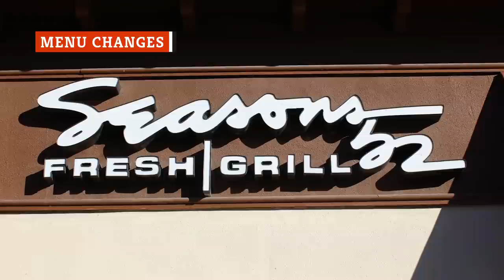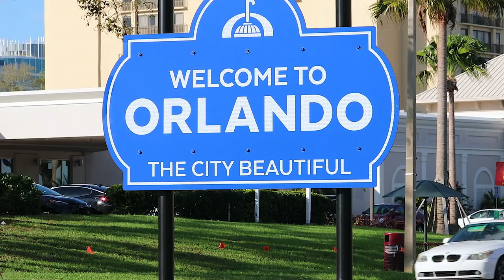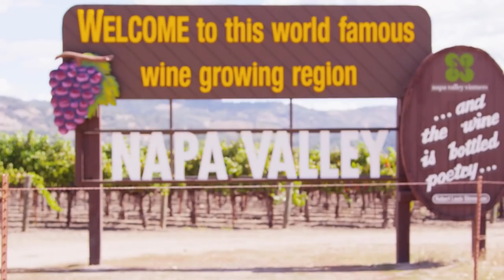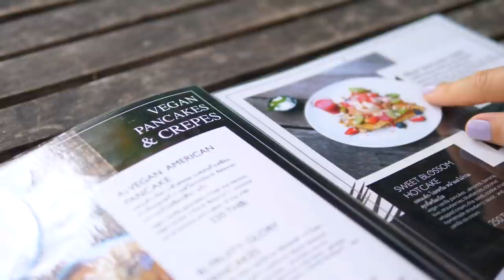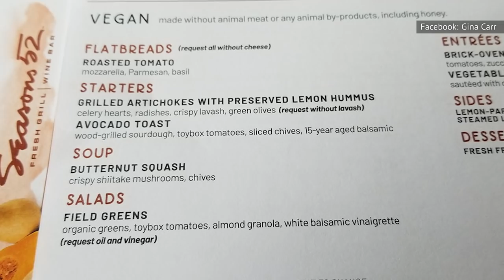Here's The Truth About Seasons 52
When it comes to casual dining, there are countless restaurant options available. Many are chains, which can be both good and bad. On the one hand, food and service are typically streamlined, so you pretty much know what to expect. On the other hand, there tends to be little variety, and menus rarely change.

That isn’t the case with Seasons 52, a modestly sized chain that currently has fewer than 50 locations in the U.S. For Seasons 52, freshness and sustainability are key, and it shows in their ever-changing menu. It may be a casual dining restaurant, but it's a lot more sophisticated than you might expect. Here’s the truth about Seasons 52.

Menu changes | 0:00
Orlando origin | 1:17
Wine selection | 2:24
No butter or fryers | 3:48
Piano bars | 5:05
Living wall | 6:18
Shot glass desserts | 7:26
Reliably sourced tuna | 8:18
The architecture | 9:17
Vegan and gluten-sensitive menus | 10:15